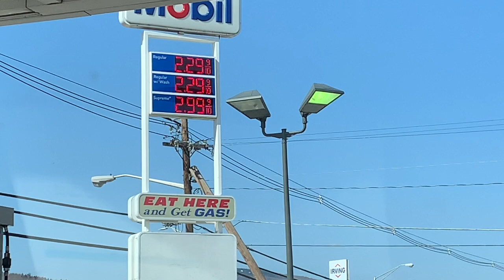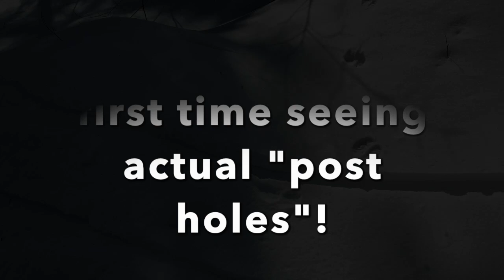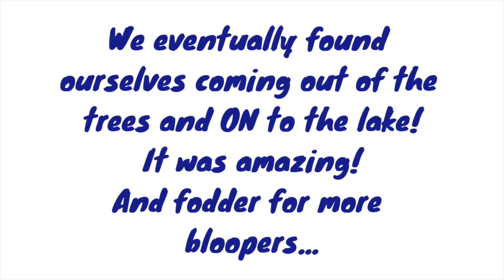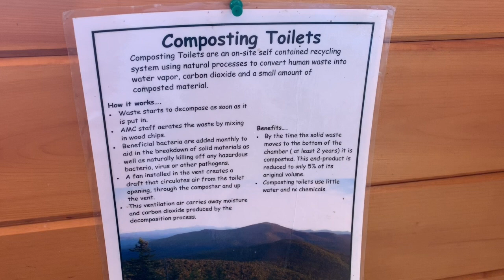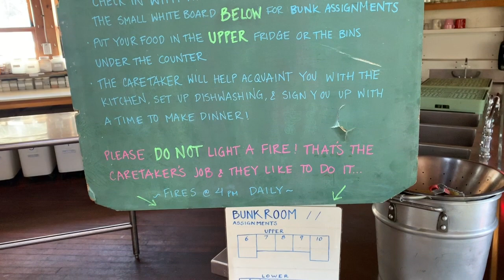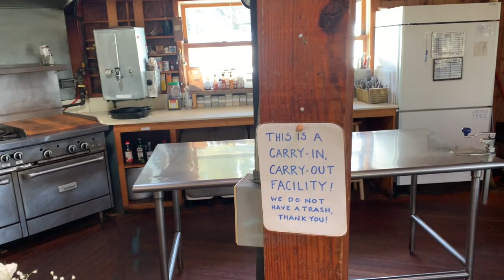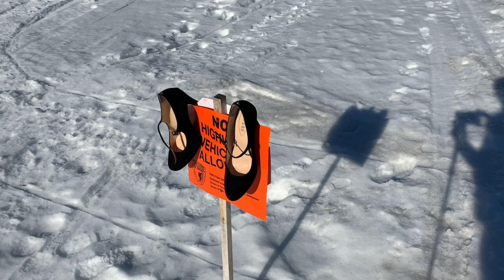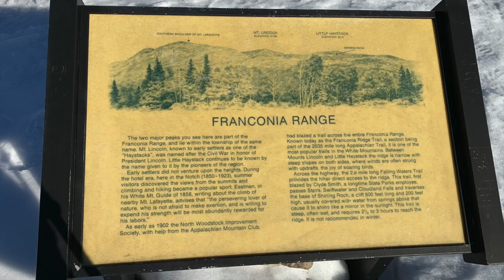Lonesome Lake Hike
Lonesome Lake Hike, Franconia, NH
My husband and I decided to celebrate the first day of spring by heading back up to a hike we didn't get to complete for my birthday about 10 days earlier. We got to experience the AMC Lonesome Lake hut and had a great time on a warm day! I talk about postholes and show you what they are in this video and have a few bloopers and silly things happen along the way. Enjoy!